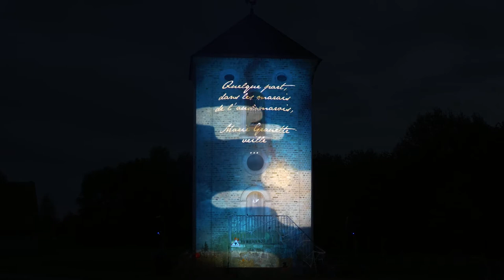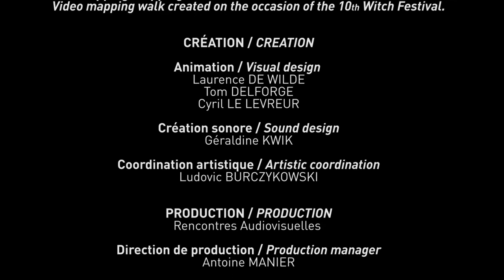Mapping PIGEONNIER DE FRÉTHUN au Musée de Plein Air, Villeneuve d’Ascq - Octobre 2019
PIGEONNIER DE FRÉTHUN
FRÉTHUN PIGEON LOFT

Déambulation video mapping / Video mapping walk
10e Fête de la Sorcière / 10th Witch Festival
Musée de Plein Air / Outdoor Museum
Villeneuve d’Ascq - France
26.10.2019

Video mapping créé à l’occasion de la 10e Fête de la Sorcière.
Video mapping created on the occasion of the 10th Witch Festival.

CRÉATION / CREATION

Animation / Visual design
Laurence DE WILDE
Tom DELFORGE
Cyril LE LEVREUR

Création sonore / Sound design
Géraldine KWIK

Coordination artistique / Artistic coordination
Ludovic BURCZYKOWSKI

PRODUCTION / PRODUCTION
Rencontres Audiovisuelles

Direction de production / Production manager
Antoine MANIER

Production exécutive événementielle / Event executive production
Frédéric HAUDEGOND
Mathieu PAYEN

Production exécutive studio / Studio executive production
Benjamin DURAND

TECHNIQUE / TECHNICAL MANAGEMENT

Moyens techniques / Technical means
Rencontres Audiovisuelles
Loom Prod

Ingénierie de la projection / Projection engineering
Pascal LEROY

Ingénierie sonore / Sound engineering
Maxime BOUCHER

Calage mapping / Mapping calibration
Thomas CHEVALIER
Frédéric HAUDEGOND
Jules HUVIG
Aurélien WOJTKO

Captation vidéo / Video recording
Colas LEMAIRE

Montage / Editing
Colas LEMAIRE
Chloé ROUGIER